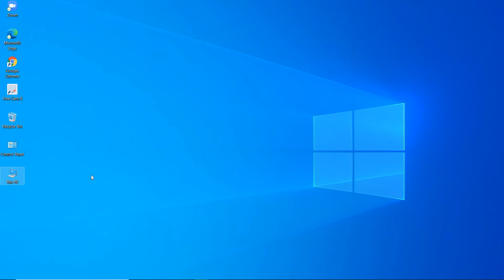How to show Icon on Desktop in windows 10 || Desktop Icons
This video shows that how you will brings the icons of my computer and other desktop icons on desktop screen